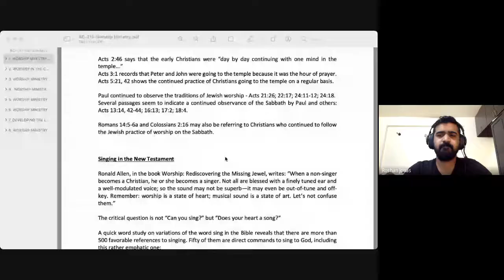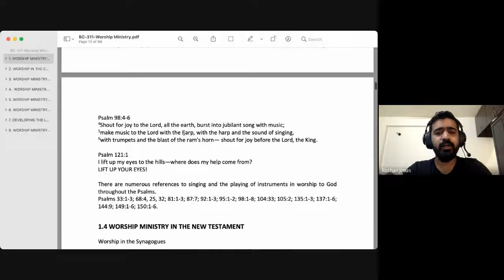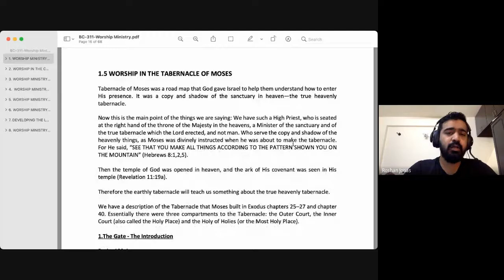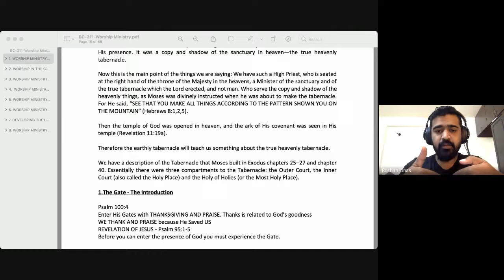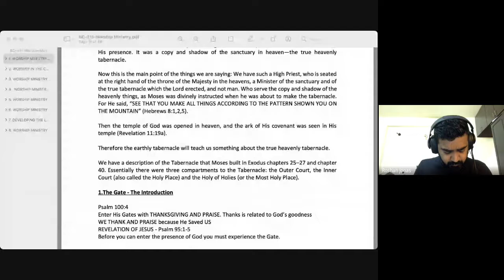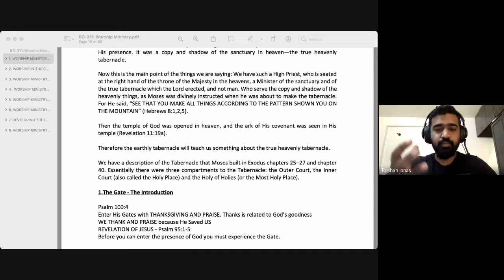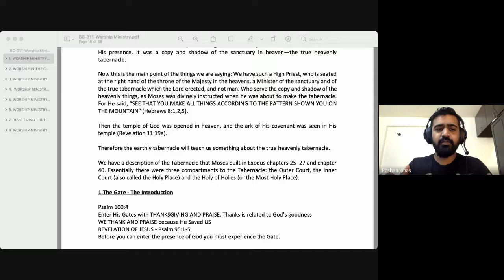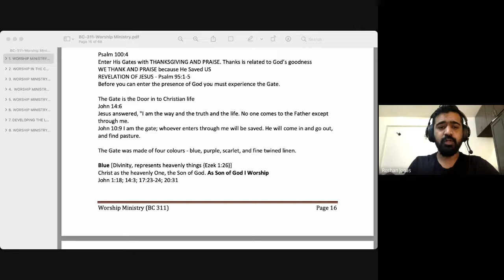Worship Ministry | Lecture 05 : BC311-WM-20210817